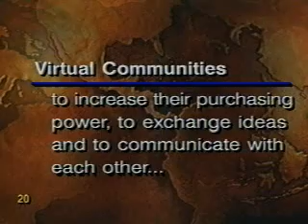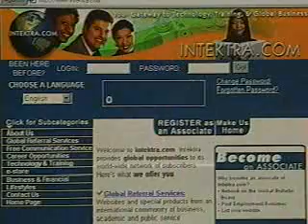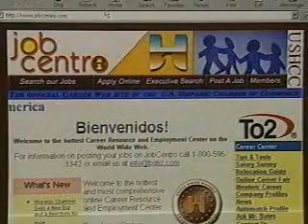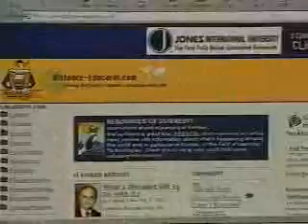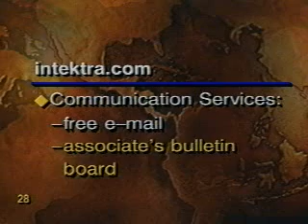Kenneth M. Golden - The New Network Organization: Its Enabling Technologies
Kenneth M. Golden - The New Network Organization: Its Enabling Technologies, Modalities and Development Strategies - This is the sixth instructional program of the ITC Annual Series created/copyrighted by Miguel A. Cardenas under the title "Excellence With a Global Flair". itc_082302_E_hp.wmv (06-20-02)